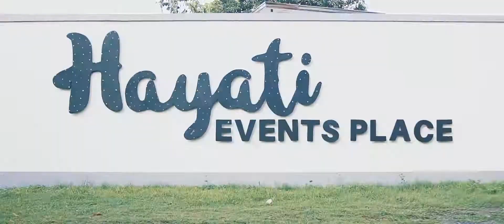Rhianna Highlights Video